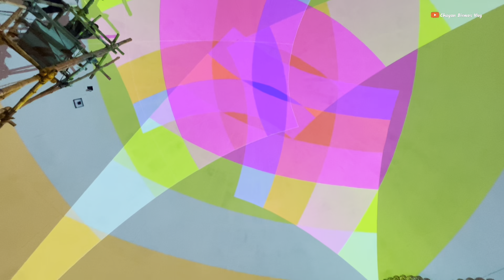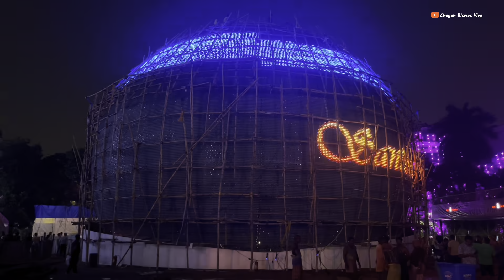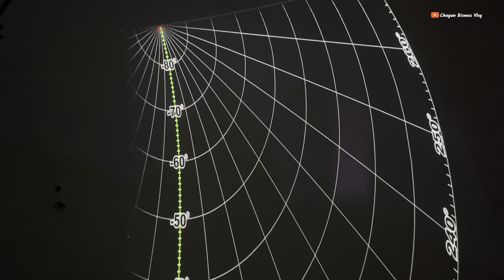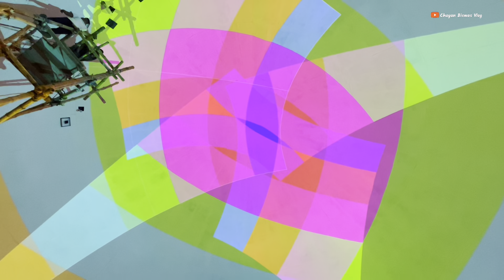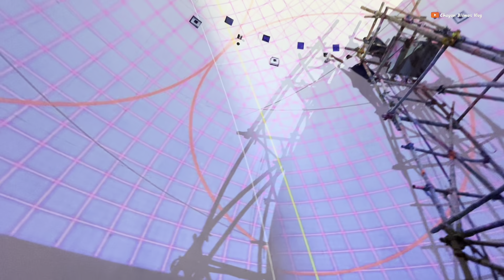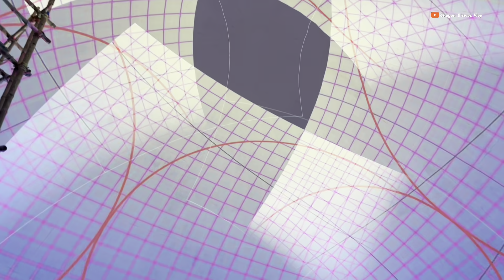11D Lighting Show😍Santosh Mitra Square Durga Puja 2024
11D Lighting Show😍Santosh Mitra Square Durga Puja 2024 | Santosh Mitra Square Lighting Show 2024

Santosh Mitra Square Durga Puja Pandal 2024 😍11D Lighting Show😘 Testing || Santosh Mitra Suare Durga Puja 2024

Santosh Mitra Square Durga Puja 2024 || Durga Puja Theme Las Vagas Sphare || Kolkata Durga Puja 2024

Sontosh Mitra Squre Durga Puja 2024 pandel preparation theme Las Vegas Sphere Latest
update🔥😍

👉This Video Keywords :
Sontosh Mitra Square 2024
south kolkata durga puja 2024 theme
santosh mitra square durga puja 2024 theme song
sontosh Mitra Square Durga puja 2024 theme Las Vegas Sphere
Shreebhumi Sporting Club Durga Puja 2024 theme Tirupati Balaji temple
Las Vegas Sphere
Kolkata Durga Puja Theme las vegas sphere
North Kolkata Durga Puja theme Las Vegas Sphere
2024 Durga Puja preparation
2024 Durga puja theme Las Vegas Sphere
sontosh Mitra Square Durga Puja 2024 theme Las Vegas Sphere lighting
Shreebhumi Sporting Club Durga Puja 2024 pandel tirupati balaji temple preparation
Kalyani ITI More Luminous Club Durga Puja 2024 theme Bangkok Wat Arun Temple pandel preparation
College Square Durga Puja 2024 Theme Switzerland Perlament House pandel preparation
kalyani Iti more durga puja pandal 2024 Vs santosh mitra square durga puja 2024
santosh mitra square durga puja 2024 theme
santosh mitra square durga puja 2024 light show
santosh mitra square durga puja 2024
santosh mitra square pand lighting show
santosh mitra square durga puja 2024 pandal lighting
sreebhumi durga puja 2024 opening date
kalyani iti more durga puja 2024 theme
tridhara sammilani durga puja 2024 theme
kalyani durga puja 2024 theme
tridhara sammilani durga puja 2024
kalyani iti more luminous club durga puja 2024 pandal
tala park prattay durga puja 2024
kalyani rathtala durga puja 2024 Drone View
deshapriyo park durga puja 2024 theme
santosh mitra durga puja 2024 news
kalkata durga puja 2024
sreebhumi durga puja 2024 thakur
Sontosh Mitra Square Durga puja 2024 pandel lighting
সন্তোষ মিত্র স্কোয়ারেএবার সম্পূর্ণ লোহার মন্ডপ
sreebhumi durga puja 2024 opening
sreebhumi durga puja 2024 preparation

Hy guys ,
আমি চয়ন বিশ্বাস,/Chayan Biswas
তো guys বেশি দেরি না করে এই ছোট্ট ভাইটিকে সাপোর্ট করে তার পাশে থাকো।

x"kepp support xu0026 love guys 💙💚

➡ ফেসবুক - Chayan Biswas VLOG
➡ ইনস্টাগ্রাম - @chayanbiswasvlog

📷GEARS I USE :
My Dream Camera
My Mobile
My Second Mobile
My Gimbal
My Mic
My Vogging Tripod
My Power Bank
Best Vlogging Camera
Best Vlogging Mobile
Best 360॰ Camera